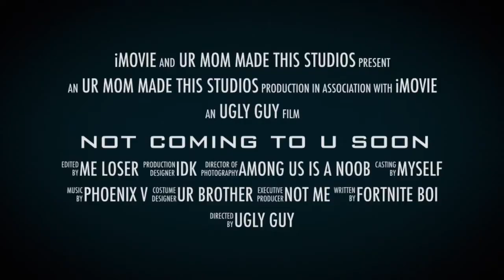Phoenix V 47 Subscriber Special thxs btw :)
made by ur mom studios